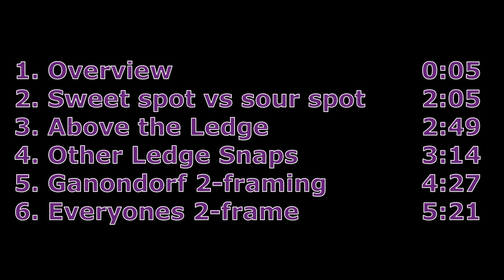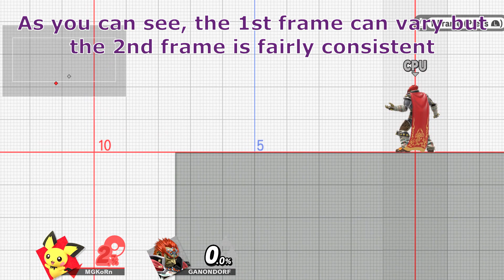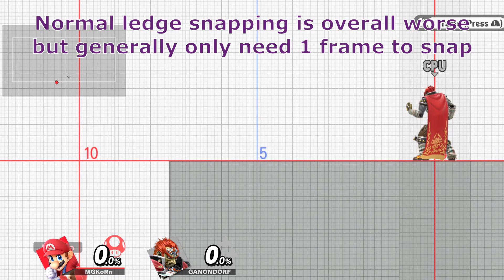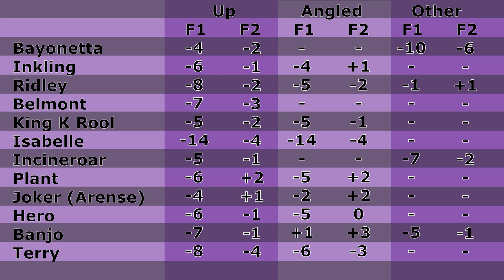Smash Ultimate: Everyones 2-frame Showcase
Areas Covered:
1. Overview - 0:05
2. Sweet spot vs Sour Spot - 2:05
3. Above the ledge - 2:49
4. Other ledge snaps - 3:14
5. Ganondorf 2-framing - 4:27
6. Everyones 2-frame - 5:21

Is your character safe from being 2-framed? Only 1 way to find out!

In the last section, I just want to go over a few things:
- F1 / F2 = Frame 1 / Frame 2 of the 2-frame
- Angled is pretty much not stright up, so it could be 45 degrees or directly horizontal to the ledge
- Other for most cases means Side B

Forgot Wario in the video, so here are his stats:
straight up -13, -4
on a angle -12, -3